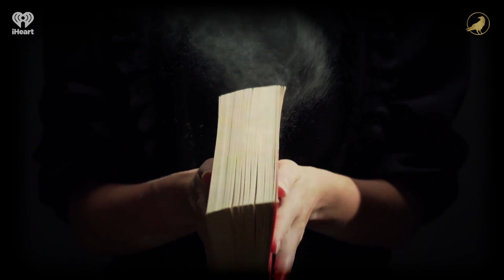Ep 645: Battle of the Ages | AARON MAHNKE'S CABINET OF CURIOSITIES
History can be amusing, as these two tales from the Cabinet will illustrate.

Pre-order the official Cabinet of Curiosities book by clicking here today, and get ready to enjoy some curious reading this November!